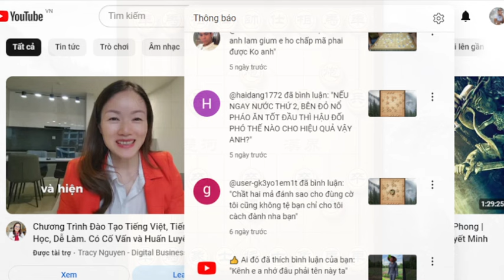Thuận Pháo Đi Hậu - Cãi Cách Mới [ clip 13 ]cotuongmt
kênh "Cờ Tướng MT"xin chào tất các bạn, hôm nay mình típ tục chia sẽ cùng với các bạn về hình trận.Thuận Pháo Đi Hậu - Biến Đánh Cải Cách Mới - líp 13. các bạn yêu cờ hãy đăng ký kênh ủng hộ mình, và cùng mình chia sẽ những nước đi còn thiếu xót,bằng cách bình luận trực típ xuống video,chỉ ra ở phút thứ mấy,nên chơi nước nào hợp lệ hơn, và nước nào mạnh hơn.rất mong nhận được góp ý nhiệt tình của các bạn...chúc các bạn luôn vui và sức khỏe...thank các bạn..!!!cotuongmt